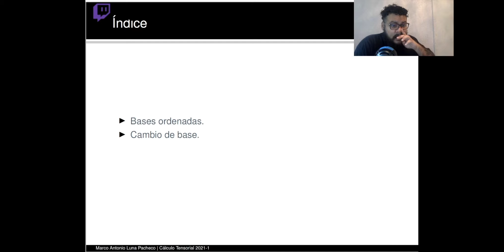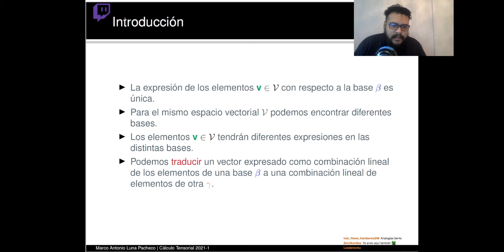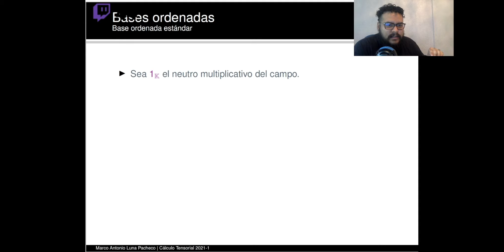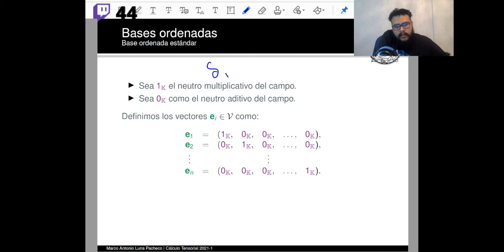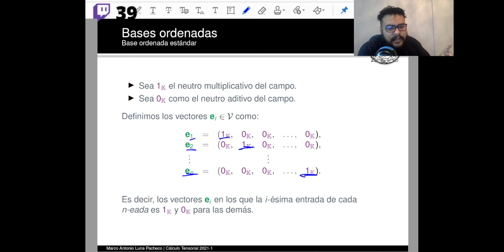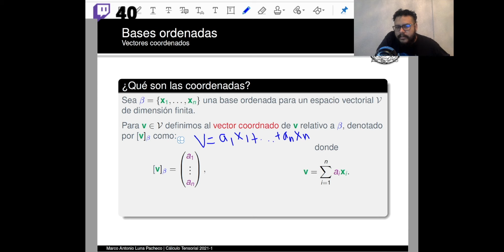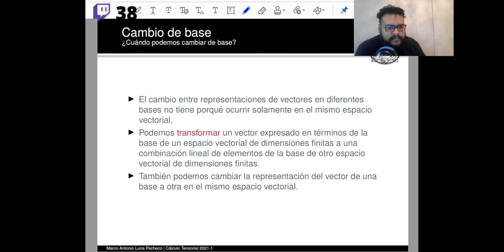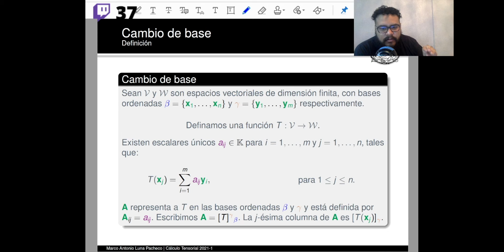Cambio de base (Teoría)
¿Qué es el cambio de base y cómo cambiar de base?